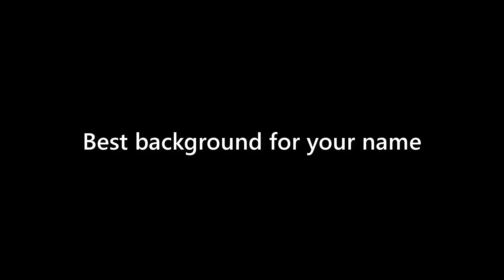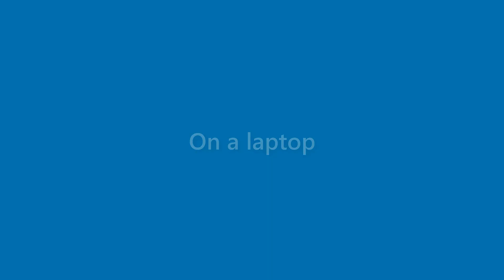Daryl Barry - appearance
Name Look - Daryl Barry - appearance. In this video we present "Daryl Barry" name look and feel in various scenarios.
This video will cover:
How does "Daryl Barry" look as a personal letterhead?
How does "Daryl Barry" look on a business card?
How does "Daryl Barry" look on a computer/laptop screen?
How does "Daryl Barry" look with different background colors?
How does "Daryl Barry" look with various fonts?